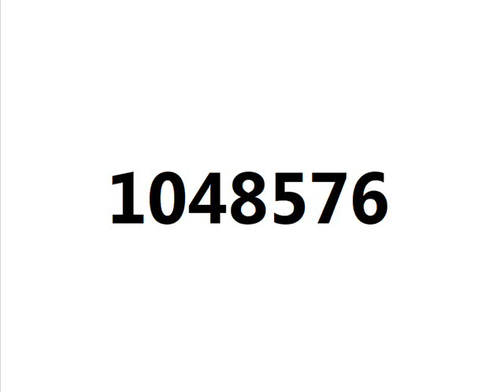Numbers Doubling (from 0.5 to 54975581388!)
The numbers double every second, up until I can't fit any more numbers.

Set this as Made For Kids, as it is educational.

EDIT: As of October 26, there is now music.